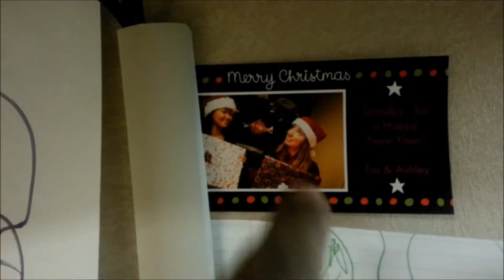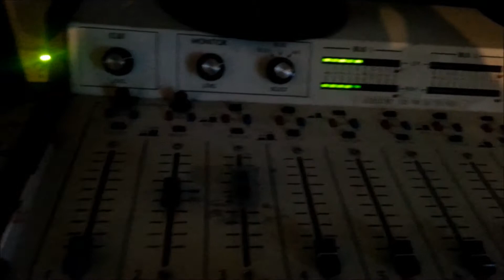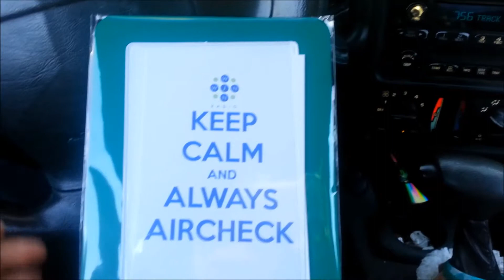Back 2 The Grind (Vlog 24)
September 8th, 8PM, Micki Miller will be in concert at THE BRICK here in South Bend, IN
Karrah Miller & DJ BIG C will be hosting.
YPJ will be in the building along with Million and BPhraze
Also Performing will be RMG Music Group Artist
Corey Ronell
Also hosting a Bone Marrow Registry Drive with Be The Match Foundation!! Come out and support a GREAT cause!!
FULL BAR and Hors d'oeuvres available!